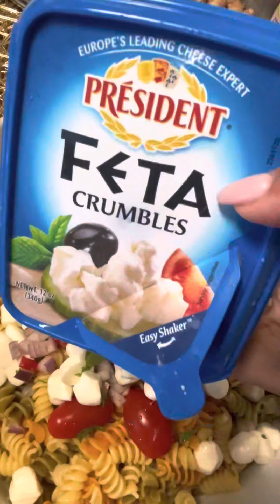HOW TO MAKE COLD PASTA